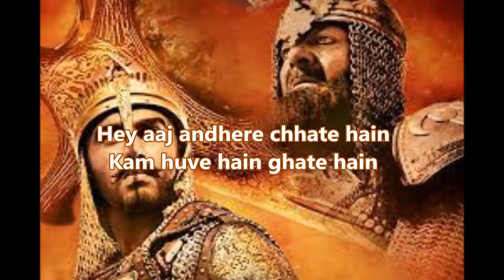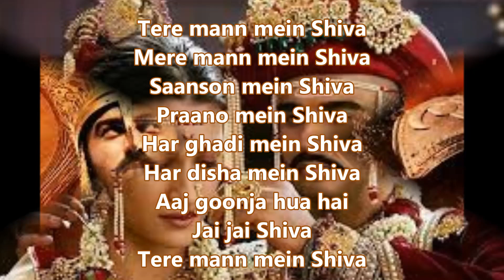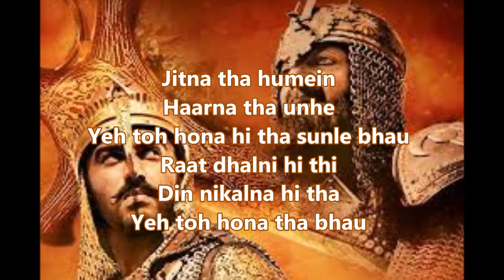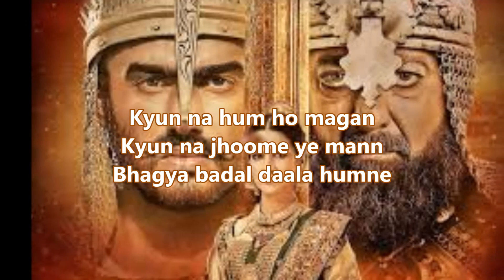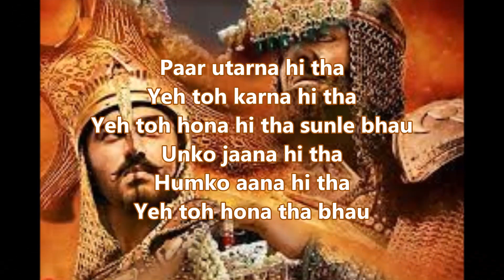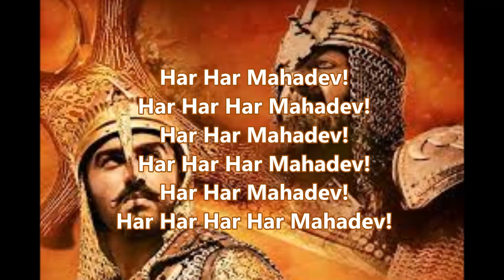Mann Mein Shiva Panipat - Ayan'Bose Lyrics (ABL)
Listen to the song 'Mann Mein Shiva' from the film 'Panipat'!
And know the Lyrics!